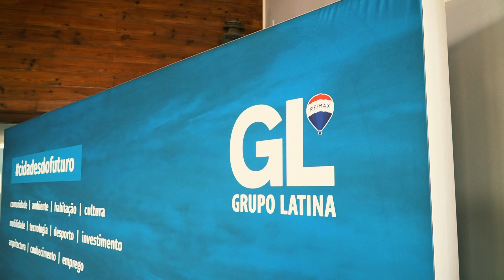A segunda geração é diferente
A segunda geração é diferente, mais ágil, mais responsável.
Vivemos e trabalhamos com a urgência dos tempos e das oportunidades. No mundo vemos o espelho do que fazemos, nos outros sentimos a força do que podemos fazer.
Entre o futuro próximo e o desconhecido vamos aprender os nomes, os sentidos e os sucessos da nova década.

Somos a segunda geração da rede RE/MAX.
Somos o Grupo Latina.